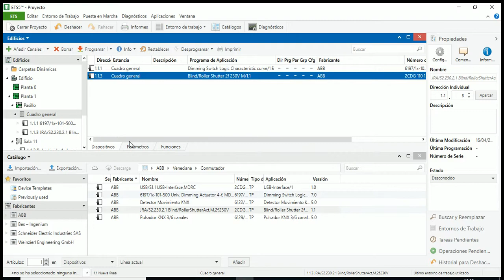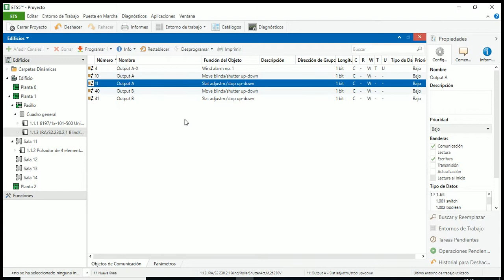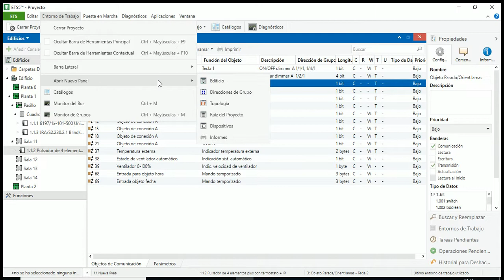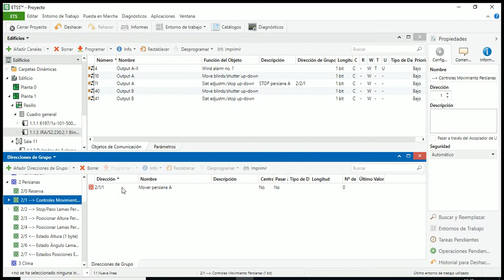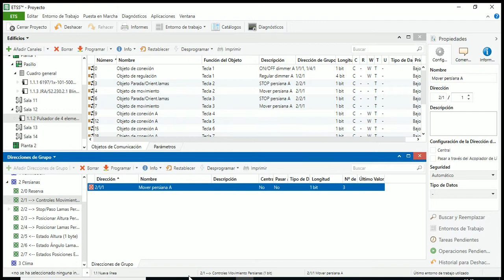Tema 6 KNX controlar persiana mover y parar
Programar una persiana con las teclas 2 y 3 de un actuador binario en KNX